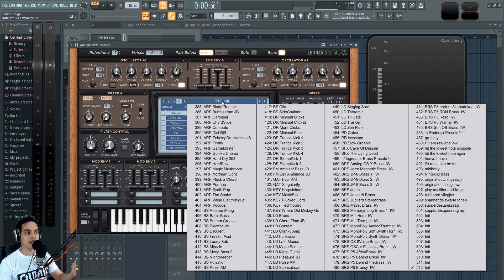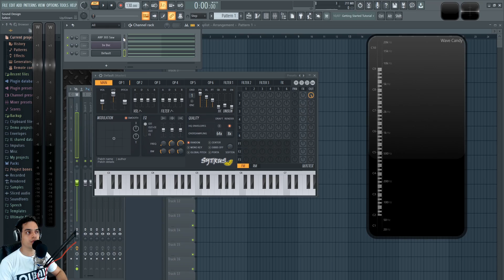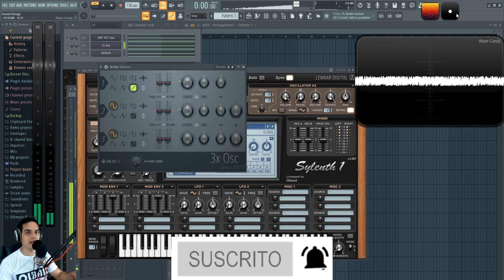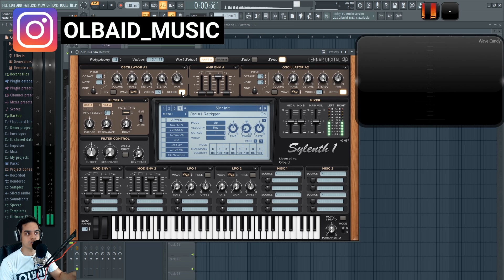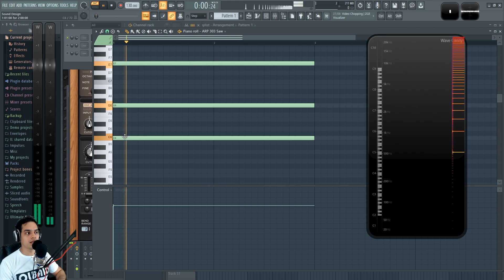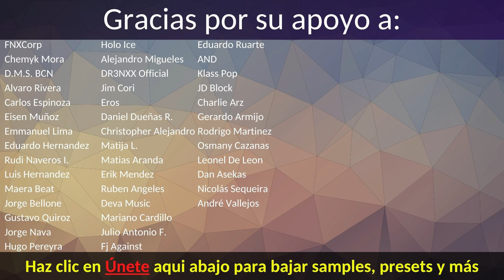💻SYLENTH1 - #2: Osciladores [Curso Completo] - Tutorial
Conoce la seccion de osciladores, como crear timbres y sonidos con Sylenth1